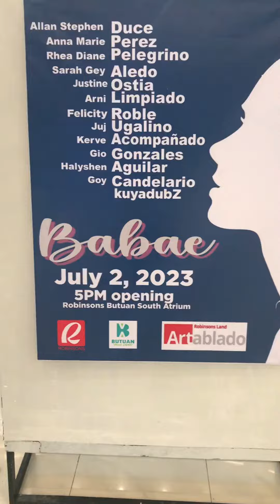Oil painting exposition @Worldwide-island-vibes